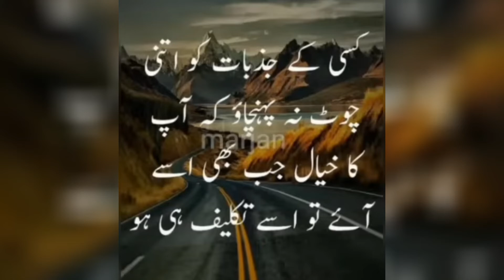Best urdu quotes about life |💯👌True lines |best quotes for Whatsapp Status#banoqudsiaquotes